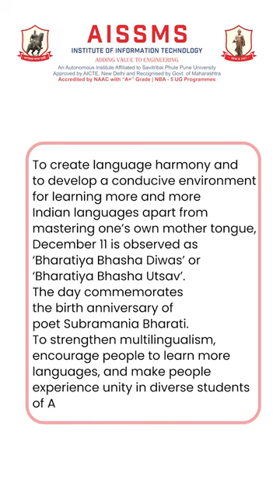Bhartiy Bhasha Diwas-2022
The Bhasha committee proposed the date December 11 as ‘Bharatiya Bhasha Diwas’ or ‘Bharatiya Bhasha Utsav’ as it marks the birth anniversary of poet Subramania Bharati, a pioneer of modern Tamil poetry. Subramania Bharati wrote songs to stimulate patriotism during the Independence movement.
There is a need to create ‘language harmony’, to develop a conducive environment for learning more and more Indian languages apart from mastering one’s own mother tongue, and an attitude and aptitude to love and enjoy the neighbouring language.
We at IOIT celebrate this language harmony by saluting diverse language culture through this video.